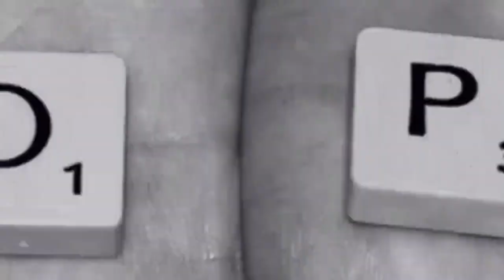what is Normal Bipolar Dr. G Prasad Rao consultant psychiatrist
Dr. G Prasad Rao,
consultant psychiatrist